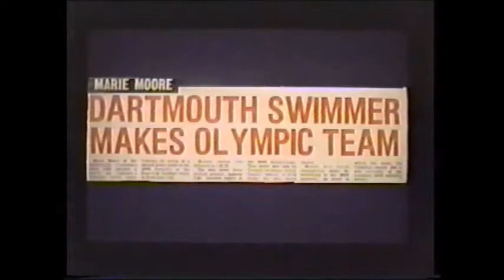1995 Marie Moore-Athlete Swimming Inductee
When she was only 15 year old Dartmouth Crusader swimmer Marie Moore headed of to the 1983 Winter National Swimming Championship seeded second in the nation for the 100 and 200 metre butterfly events. On the first day she finished an impressive second in the 200-metre butterfly. On the last day of the meet Marie won the 100 butterfly event and set a new Canadian record previously held by Nancy Garapick. After her sudden successes in the winter of 1983, Moore started to make an impact on the international scene. That summer in Venezuela she raced to a bronze medal in the 200-metre butterfly at the Pan-Am Games. She went on to become a national champion in the 200-meter butterfly in the Olympic year of 1984. At the Canadian Olympic trials she qualified for the Olympic team in the 100-metre butterfly and won the 200-metre butterfly by over 2 seconds. A consolation final finish in the 200-m butterfly at Los Angeles completed her memorable season. She went on to swim for Dalhousie for one season before heading to the University of Victoria for three more seasons. She medaled at several national and CIAU championships. Marie Moore was elected to the Nova Scotia Sport Hall of Fame in 1995